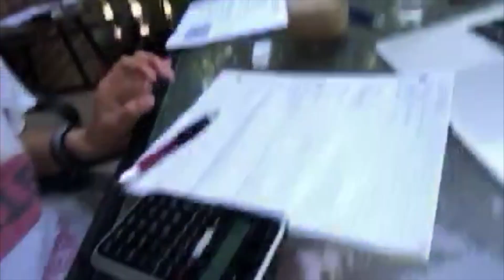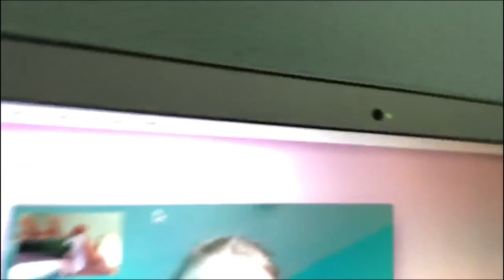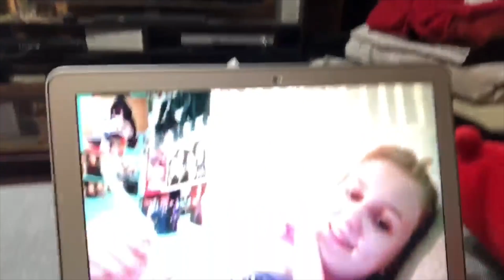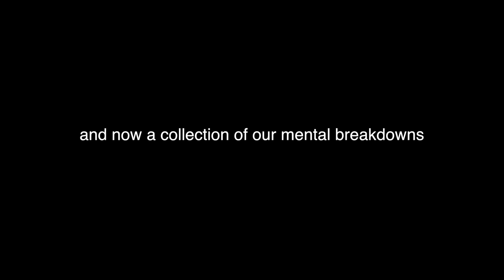we can't do this anymore...(exams vlog)